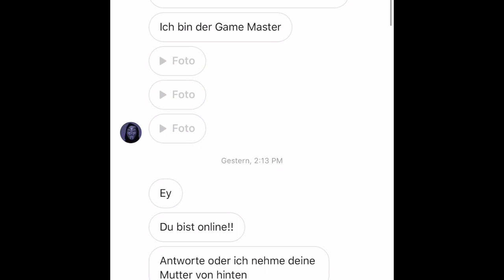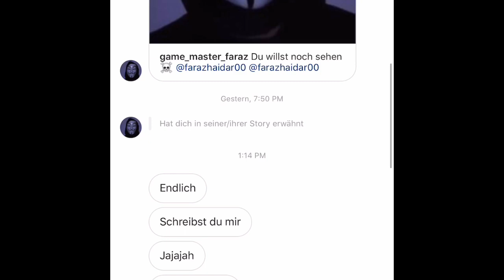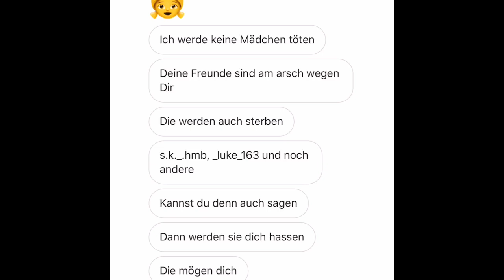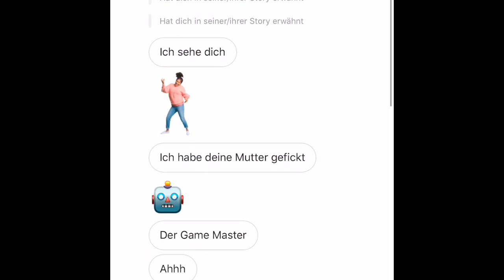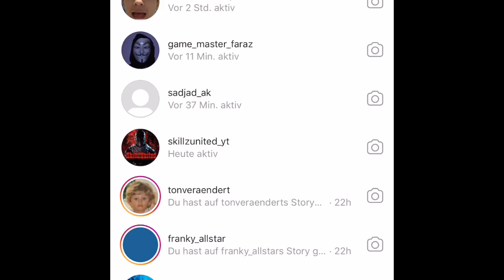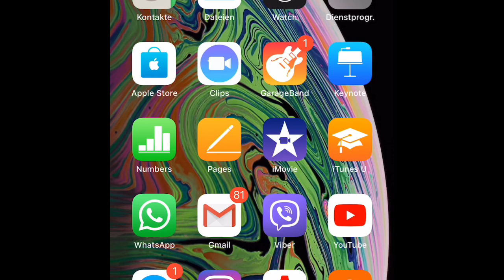Gamemaster Droht Mich 👺👺